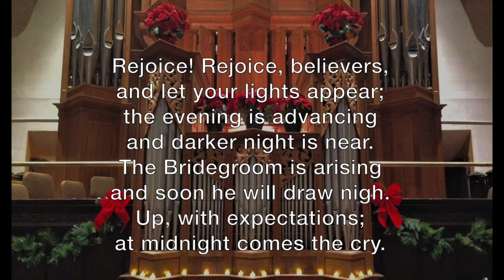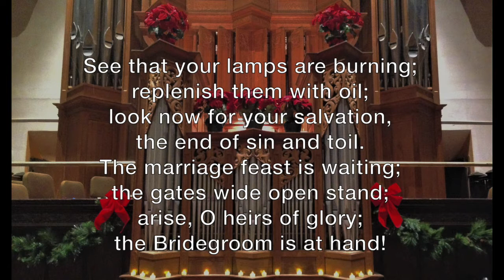First Pres Wooster Online Service November 29, 2020